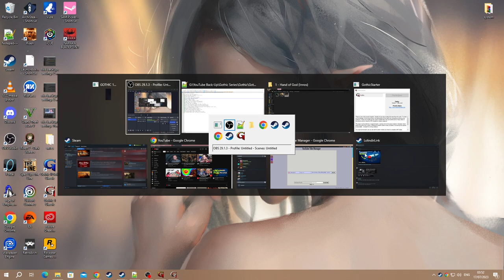[1/3] Gothic (1080p) - Episode 2.2 - The Old Camp [NC]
[Chapter: 1 - Welcome to the Colony]
[Side: Old Camp]
[Guilds: Guard/Fire Mage] & [Water Mages] & [Necromancer]
[Rank: None]
[Difficulty: [Default]
[Level: [1]
[Level (Late Game): [Unkown]
[Deaths: [1]

[Bonus]

Reserved Likes (For the Hardcore Run (HCR) - due to REDO's] [G1 alone]
Servant of Innos Reserved Likes: [3]
Servant of Adanos Reserved Likes: [5]
Servant of Beliar Reserved Likes: [3]
Required Likes for HCR (Total): [11/100]

Note: The newly uploaded content will count atop of the RESERVED likes!
To ensure there are some benefit of me REDOING the games.
Each Game will also count towards the total!
So the more games a serie has to easier it is to unlock it!

Gothic has 6 titles and about 18 paths in total!
Which bassicly means 6 games with 3 paths to unlock the 100 total requirement!

Sample:

Gothic 1: [25]
Gothic 2: [25]
Gothic 3: [25]
Gothic 3 FG: [15]
Gothic 4: [5]
Gothic 4 FoS: [5]

Is in total 100!
But not many games have this feature!

One-Handed - Mastered
Two-Handed - Mastered

[Magic Spells]

Sleep (Magic Circle 2)
Ball Lightning (Magic Circle 3)
Charm (Magic Circle 3)
Pyrokinesis (Magic Circle 3)
Telekinisis (Magic Circle 3)

[Perks]

Open Locks - Mastered
Pickpockets - Mastered
Sneaking - Mastered
Acrobatics - Mastered

[Stats]

Strength: 10
Dexterity: 10
Mana: 5
Hitpoints: 52
[YouTube Chapters]

0:00 - [YouTube Chapters]
0:02 - 0:20 [Gameplay: Old Camp]
0:21 - 2:57 [Conversation: Baal Parvez (Sect Camp)]
2:58 - 3:33 [Gameplay: Old Camp]
3:34 - 4:44 [Conversation: Whistler (Old Camp)]
4:45 - 5:19 [Gameplay: Old Camp]
5:20 - 5:38 [Conversation: Fisk (Old Camp)]
5:39 - 5:51 [Skip-able] [Don't know why the game does this]
5:52 - 6:35 [Conversation: Fisk (Old Camp)]
6:36 - 7:22 [Gameplay: Old Camp]
7:23 - 7:55 [Conversation: Whistler (Old Camp Shadow)]
7:57 - [Possible Steam Achievement: Adventurer] [Complete 1 Quest] & [Possible Steam Achievement: Tit for Tat] [Complete Whistler's Quest]
7:59 - 9:00 [Gameplay: Old Camp]
9:01 - 11:46 [Conversation: Mordrag (New Camp)]
11:47 - 15:03 [Gameplay: Old Camp]
15:04 - 16:42 [Conversation: Huno (Old Camp)]
16:43 - 17:19 [Gameplay: Old Camp]
17:20 - 20:10 [Conversation: Guy (Old Camp)]
20:11 - 21:38 [Gameplay: Old Camp]
21:39 - 21:54 [Conversation: Kharim (New Camp)]
21:55 - 22:01 [Gameplay: Old Camp]
22:02 - 23:51 [Conversation: Gor Hanis (Sect Camp)]
23:52 - 23:54 [Gameplay: Old Camp]
23:55 - 24:10 [Conversation: Kirgo (Old Camp)]
24:11 - 24:14 [Gameplay: Old Camp]
24:15 - 24:23 [Conversation: Kirgo (Old Camp Shadow)]
24:24 - 24:30 [Gameplay: Old Camp]
24:31 - 25:46 [Conversation: Scatty (Old Camp)]
25:47 - 26:15 [Gameplay: Old Camp]
26:16 - 27:30 [Conversation: Fingers (Old Camp)]
27:32 - [Learned: Open Locks] [1/2]
27:34 - 28:28 [Conversation: Fingers (Old Camp Shadow)]
28:30 - [Possible Steam Achievement: The Art of Thieving] [Complete Finger's Quest]
28:32 - 28:45 [Gameplay: Old Camp]
28:46 - 30:00 [Conversation: Fletcher (Old Camp)]
30:01 - 30:19 [Gameplay: Old Camp]
30:20 - 31:59 [Conversation: Snaf (Old Camp)]
32:00 - 32:17 [Gameplay: Old Camp]
32:18 - [End of the Episode]

Ore Banker [122/1.000] & [12/1.000 (in the Inventory)]
Ore Keeper [After Ore Banker]
Grasshopper Thief [0/1]
Skilled Thief [After Grasshopper Thief]
Master Thief [After Skilled Thief]
Adventurer [1/1] [Done]
Hardworker [2/25]
Hero of the Colonists [After Hardworker]

[Quest List]

Admission into the Old Camp [On-Hold]

* Thorus's Quest [On-Hold]
* Test of Faith [On-Hold]
* Scatty's Arena Fights [Received]
* Vanished Guard [On-Hold]
* Recipe of the Sect [On-Hold]

Admission into the Sect Camp [On-Hold]

* New Souls for the Brotherhood (Baal Tondral) [On-Hold]
* Ghorim's Replacement
* The Swampweed Harvest (Baal Orun)
* Distraction (Haal Cadar)
* Canvassing of Customers (Baal Tyon)
* Convince the Guru's (Baal Tondral , Orun , Cadar , Tyon , Cor Kalom)